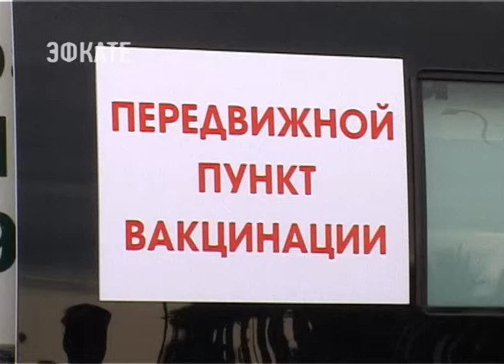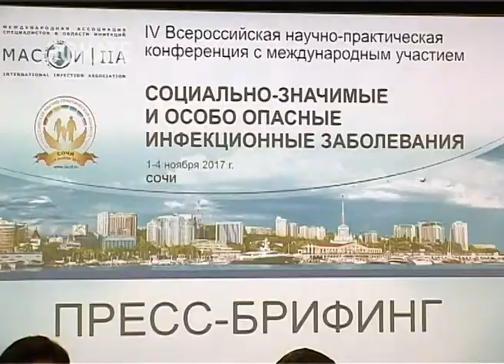Ведущие специалисты России сегодня в Сочи обсуждали вирусные инфекции и ВИЧ. Новости Эфкате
Социально-значимые и особо опасные инфекции в современном мире. Этой теме посвящена 4-я Всероссийская научно-практическая конференция. Сегодня в её рамках состоялся пресс-брифинг. Представители органов власти и ведущие специалисты России говорили о различных вирусных инфекциях и ВИЧ.

В мире ежегодно регистрируется до 40 млн случаев инфекционных заболеваний. В России отмечается рост заболеваемости эпидемическим паротитом, корью, энтеровирусными и острыми кишечными инфекциями, а также гепатитами А, Е и С. Причём количество ВИЧ-инфицированных составляет около 2 млн человек. Регистрируемые инфекционные болезни – это лишь малая часть истинного распространения инфекционной патологии, подчёркивают специалисты.

Сочи. Новости.
Телеканал Эфкате.